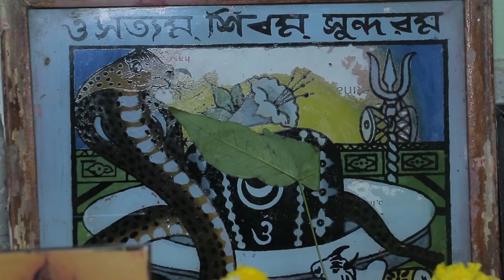Ashirbadh & Mehendi - Indian Bengali Wedding - Bride's Side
Indian Bengali Wedding - Ashirbadh & Mehendi (a day before marriage) - Bride's Side - Wedding of Smita & Anneshan..